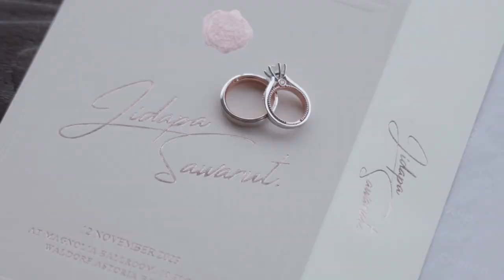[RABBITS GARDEN] Ae & Rei - Wedding Engagement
Wedding Planner and Decoration: Ladawan The Wedding Planner
Venue: Waldorf Astoria Bangkok
Makeup: Nongchat
Wedding Gown: SoL and GRAVITE
Groom suit: Praise
Official Photography Team: Coffeoto
Cinematography Team: HUGS STUDIO